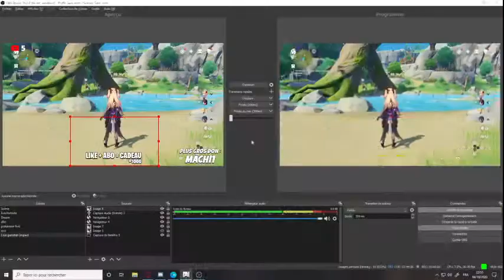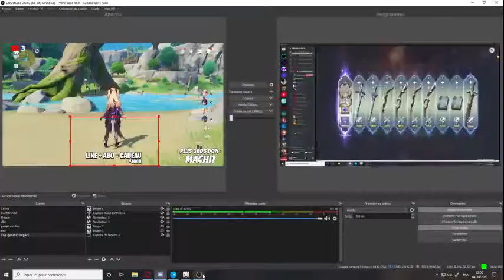🔴[ LIVE ] GENSHIN IMPACT CONTINUE L'AVENTURE FR !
Yo les chômeurs j'espère que vous allez bien

🔇Tags (ignore):

live partie perso fortnite pc MichouOff  Unchained Fuze III Valouzz
Néo The One Pierre Croce Furious Jumper Jeanfils
 duo L'étoile Noire bySankah Officiel TheKAIRI78 Shadobass Souen jul gotaga skyrozz